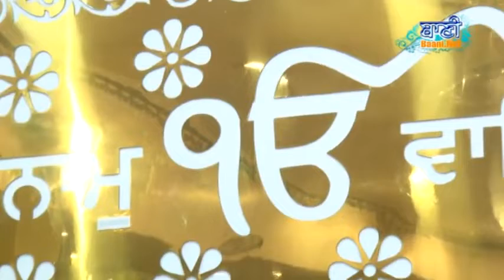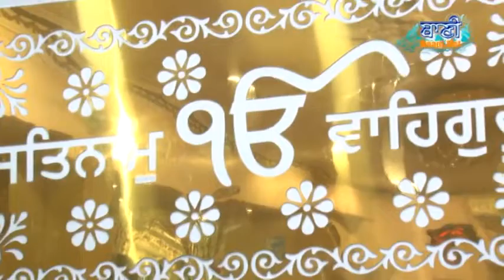Badal Bin Barkha Hoi - Bhai Manpreet Singh Kanpuri